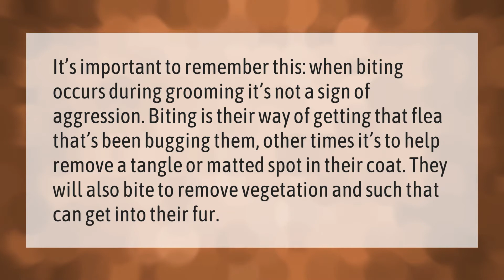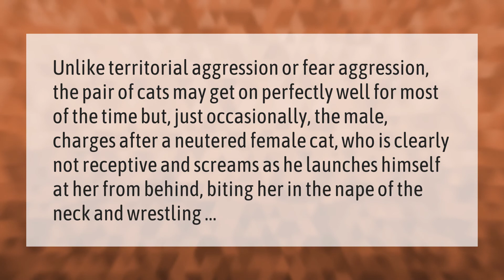Why do cats bite each others necks while grooming?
00:00 - Why do cats bite each others necks while grooming?
00:38 - Why do male cats bite female necks?

Laura S. Harris (2021, January 15.) Why do cats bite each others necks while grooming?
    AskAbout.video/articles/Why-do-cats-bite-each-others-necks-while-grooming-208202